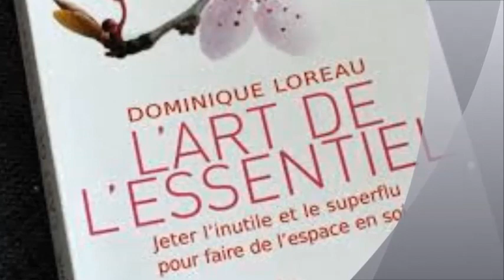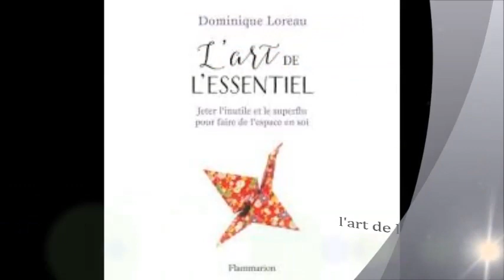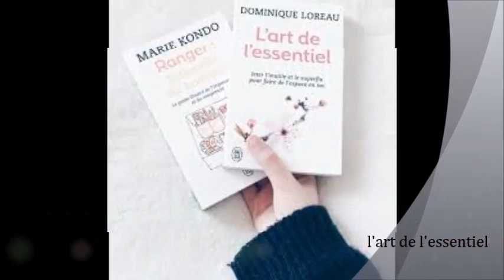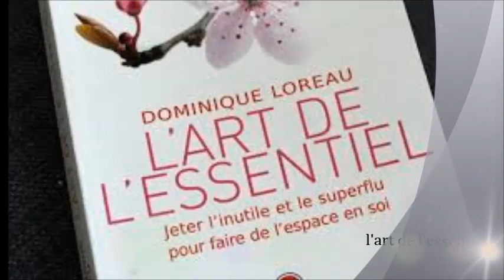L'art de l'essentiel/ DOMINIQUE LOREAU / TASNDUT N UDLIS OMAR AIT SAID .